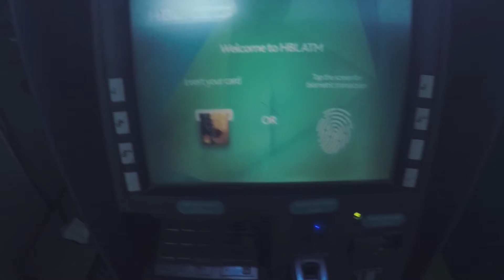WELCOME TO SADDAR KARACHI! | Rizwan Ali Vlogs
studio light sirf 750 rupee me? bahi, it's only possible in saddar karachi.

Info: I'm Rizwan Ali a Pakistani Vlogger, nice to see you on my channel :D I upload daily vlogs, Q&A videos on Sunday and just awesome content in general xd